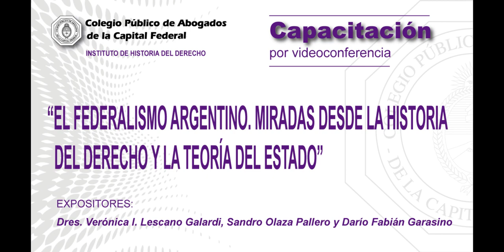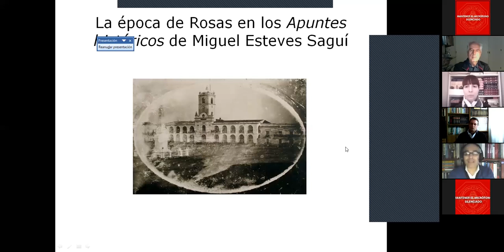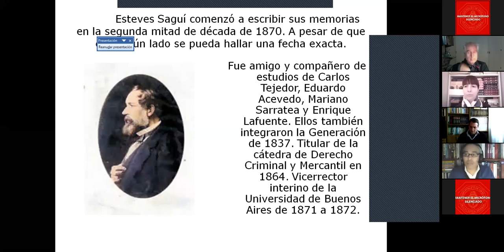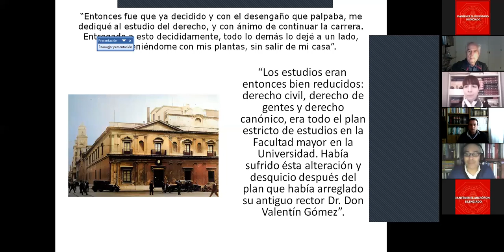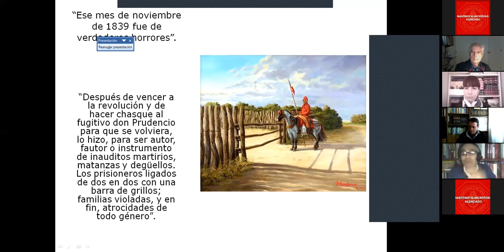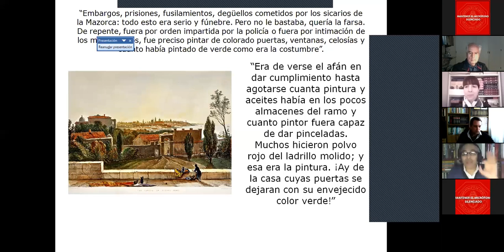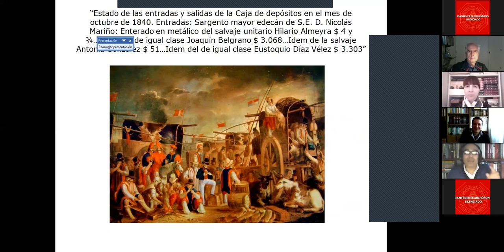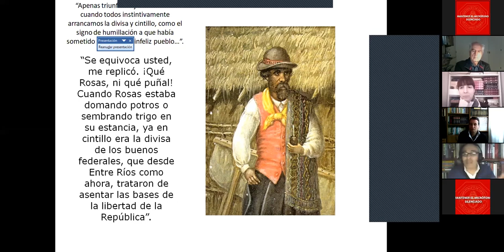"El federalismo argentino. Miradas desde la historia del derecho y la teoría del estado"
Exposición de los Dres. Verónica I. Lescano Galardi, Sandra Olaza Pallero y Darío Fabián Garasino en el ciclo de videoconferencias del CPACF.